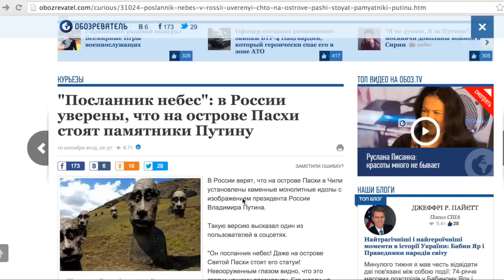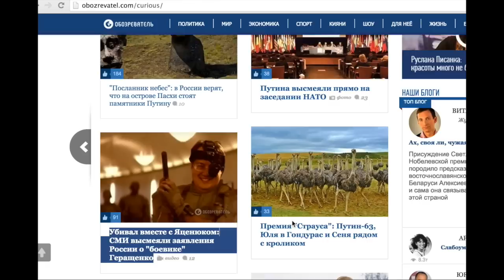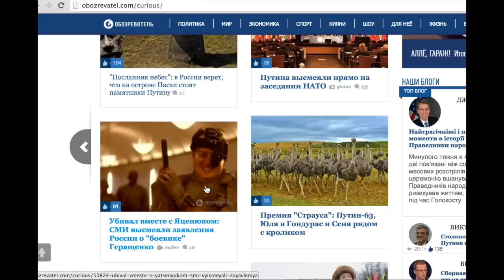Что с вашим юмором?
Падло, Путин х..ло, х..ло, щоб ты сдох.